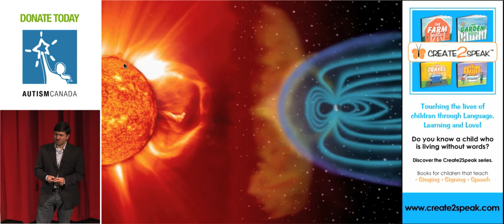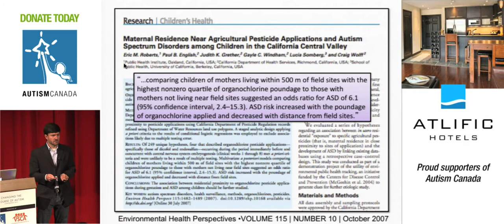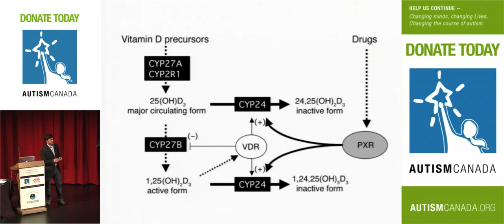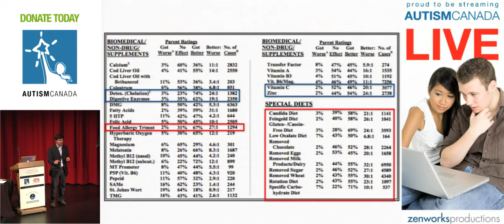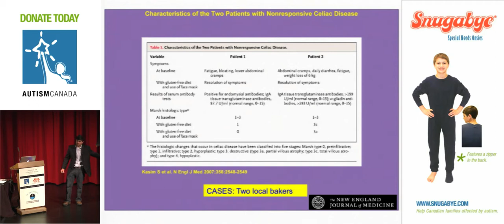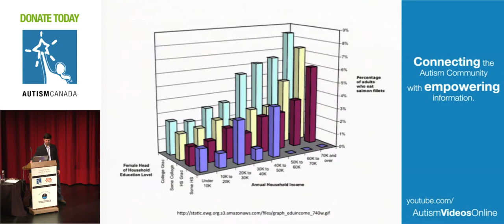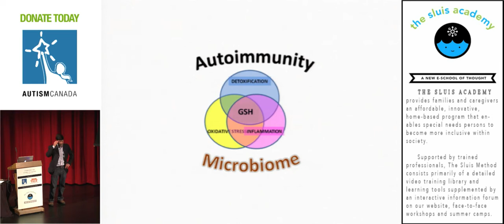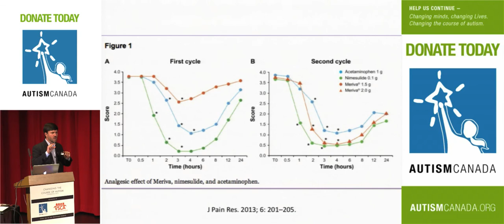Tom Malterre, M.S., C.N. (2013) Why Diet is Important for People on the Spectrum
Autism, like other diseases, arises from a state of being out of balance. There is either too little of something the body needs, or too much of something it does not. Genetics, diet, and toxic exposures are intertwined in producing either a high functioning child, or one that is suffering from numerous symptoms of imbalance. Topics discussed in the presentation will includes the avoidance of daily toxic exposure, and the inclusion of healthy foods into your children's lives.